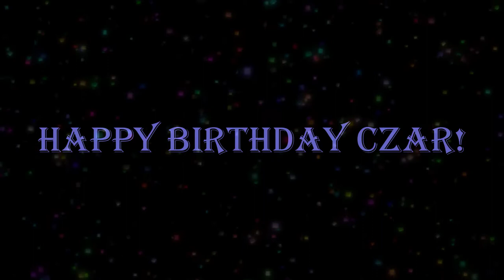Happy (late) birthday Czar!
Happy late birthday to the oldest elephant in north america!

(his birthday was the 25th but i had to do the 1 week edit and then i was busy since)

VC: NC zoo